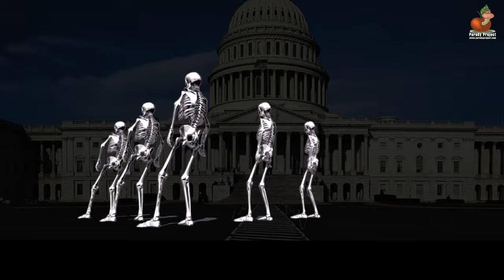AXIS of EVIL - a Parody | Don Caron & Freedom Toast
The lyrics were provided by The Freedom Toast. Performance by Don Caron and the Band - The original song, if you don't recognize it, is Pop Goes the Weasel. The skeleton animations are courtesy of Green Screen Brasil. The band is listed below:
Fiddle - Andy Leftwich
Drums - Kenneth Blevins
Piano - John Jarvis
Acoustic Guitar - Tony King

BTC:              33W8cvkCKupG77ChtTFXeAFmEBCaLcjsBJ
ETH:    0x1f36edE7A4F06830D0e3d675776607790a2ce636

Lyrics to Axis of Evil
by Freedom Toast

All around the Capitol Hill
Was talk of some upheaval
So he came up with Dublya’s line:
Axis of Evil!

His good will was fading again,
It needed some retrieval
Dick Cheney once taught him to say:
“Axis of Evil!”

That was back in twenty-oh-two
It still is his pet peeve-il
If he can’t blame Obama he’ll blame
the Axis of Evil!

He's got no majority and
He needs a short reprieve-il
He still can point his finger at

He tells them that his health is OK,
His words, they don’t believe-il
He'd better add some countries to his
Axis of Evil:

France and Sweden definitely
And he'll keep North Kor-e-vil.

Ecuador and Azerbaijan
Perhaps the Holy See-vil
Grand Fenwick is a cornerstone of

Lithuania is our friend
So is Tennessee-vil
But Massachusetts soon will join

About Pop Goes the Weasel
In the early 1850s, Miller and Beacham of Baltimore published sheet music for "Pop goes the Weasel for Fun and Frolic". This is the oldest known source that pairs the name to this tune. Miller and Beacham's music was a variation of "The Haymakers", a tune dating back to the 1700s.  Gow's Repository of the Dance Music of Scotland (1799 to 1820), included "The Haymakers" as country dance or jig. One modern expert believes the tune, like most jigs, originated in the 1600s.

By December 1852, "Pop Goes The Weasel" was a popular social dance in England. A ball held in Ipswich on 13 December 1852 ended with "a country dance, entitled 'Pop Goes the Weasel', one of the most mirth inspiring dances which can well be imagined."

On 24 December 1852, an ad in the Birmingham Journal offered lessons in the "Pop Goes The Weasel" dance, described as a "highly fashionable Dance, recently introduced at her Majesty's and the Nobility's private soirees". On 28 December 1852, an advertisement in The Times promoted a publication that included "the new dance recently introduced with such distinguished success at the Court balls" and contained "the original music and a full explanation of the figures by Mons. E. Coulon". Eugene Coulton was a dance-master of international renown.

Sheet music dated 1853 at the British Library describes it as "An Old English Dance, as performed at Her Majesty's & The Nobilities Balls, with the Original Music".

Originally, the dance was an instrumental jig except for the refrain "pop goes the weasel" which was sung or shouted as one pair of dancers moved under the arms of the other dancers. The British Library's 1853 tune is very similar to that used today but the only lyrics are "pop goes the weasel".

By 1854, Louis S. D. Rees "changed completely" the arrangement with "easy & brilliant variations". A modern music historian notes, "This bravura version introduces the theme as a jig, as in the original, but the variations are in 2/4 and 4/4, much better for showing off fast fingerwork. No dancing to this one!"

In 1856, a letter to The Morning Post read, "For many months, everybody has been bored to death with the eternal grinding of this ditty on street." Since at least the late 19th century, the nursery rhyme was used with a British children's game similar to musical chairs. The players sing the first verse while dancing around rings. There is always one ring less than the number of players. When the "pop goes the weasel" line is reached, the players rush to secure a ring. The player that fails to secure a ring is eliminated as a "weasel". There are succeeding rounds until the winner secures the last ring.

In America, the tune became a standard in minstrel shows, featuring additional verses that frequently covered politics. Charley Twigg published his minstrel show arrangement in 1855 with the refrain "Pop goes de weasel.".